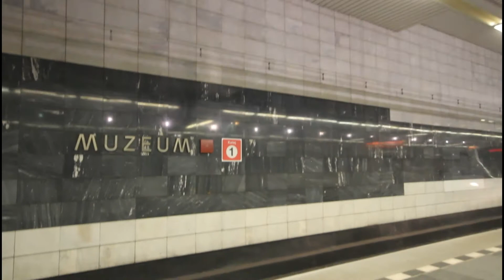N8079 For rent furnished one bedroom apartment 60 m2 Prague 1 - Nove mesto, Ve smeckach street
For rent furnished apartment one bedroom apartment 60 m2 on the 3rd floor with elevator in a neoclassical building in a quiet one-way street leading to Wenceslas Square in the very center of Prague. The apartment consists of entrance hallway, living room facing the street, bedroom facing the quiet courtyard, bathroom, separate toilet. Parquet floors, telephone line and Internet connection. The house in which is the offered apartment is in an attractive location literally a few steps from Wenceslas Square with quick access to all three Prague metro lines. In the vicinity of all amenities: shops, restaurants, parks, theaters, cinemas, shopping centers, supermarkets, library, elementary schools, gymnasium and metro stations "A" and "C" Museum. The apartment is available immediately.